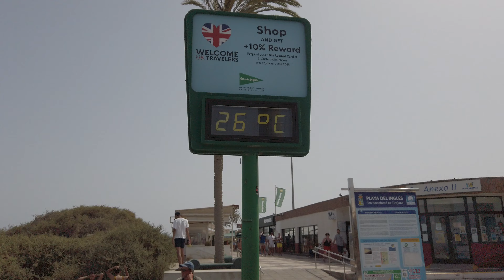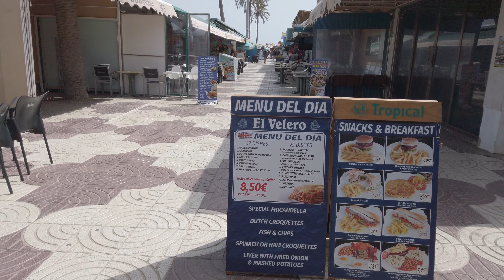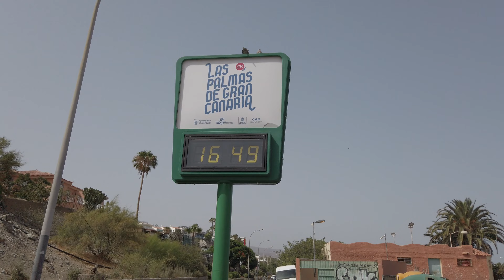☀️ Anexo II Extreme Temperatures 34º Up to 40º - PLAYA DEL INGLES - GRAN CANARIA. July 2022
🧡 We take care of you Inside and Out 🧡

🇧🇪 Collagène + prend soin de vous à l'intérieur, vous rajeunit à l'extérieur

🇪🇸 En El Video De Hoy Mostramos Lo Bien Que Se Lo Pasan Los Turistas En El Maspalomas Gay Pride 2022. Una De Las Fiestas Mas Conocidas Ha Nivel Mundial Y Quizás La Mas Importante De PLAYA DEL INGLES.. Recorremos El Yumbo Centrum Lleno de Turistas, Algo Lógico Después de 2 Años Sin Poder Disfrutar De Este Gran Evento.